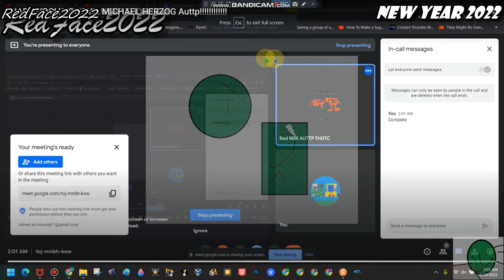Get Out Of Here!!!!!!!!